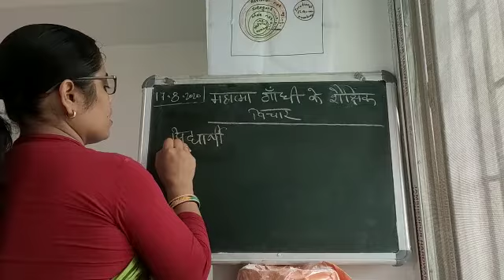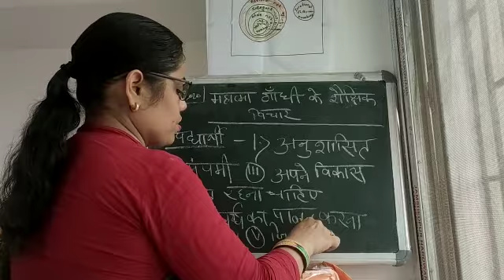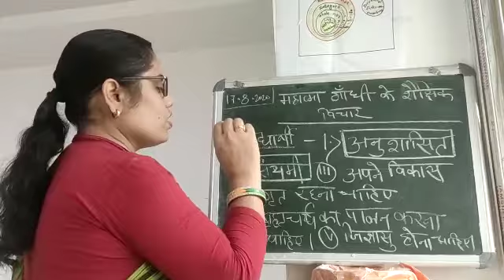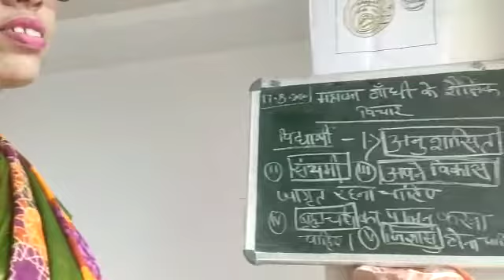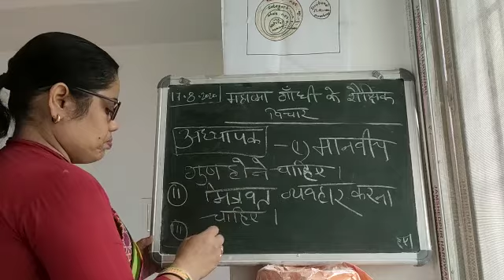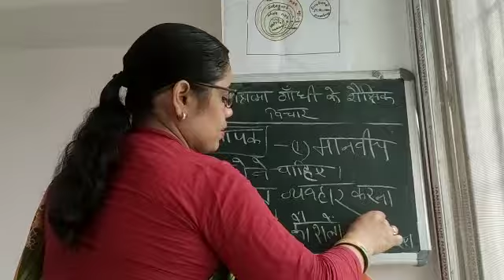Educational thought of Mahatma Gandhi ( student, teacher)